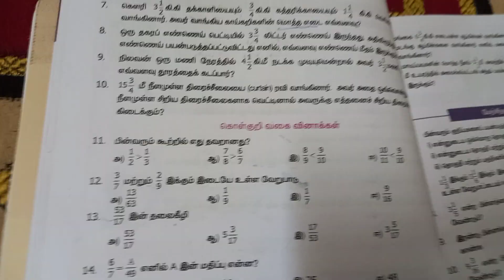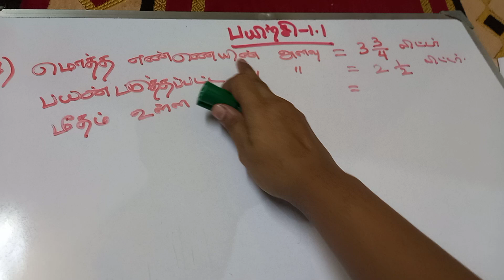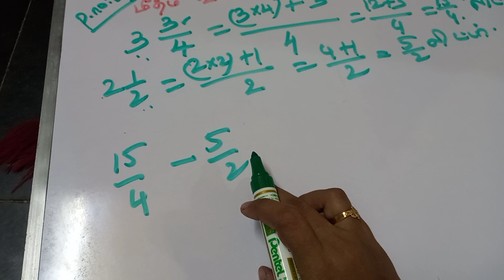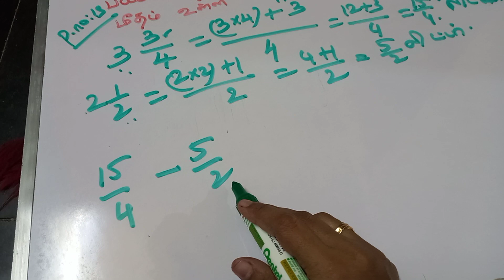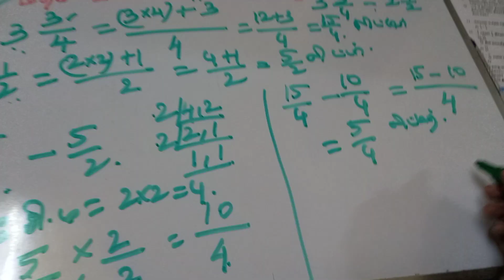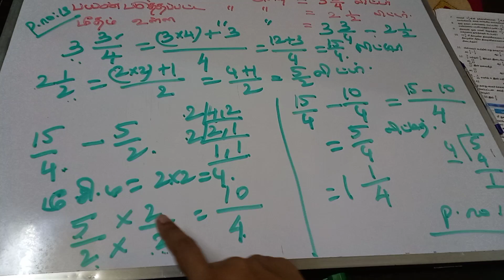6ஆம் வகுப்பு பயிற்சி-1.1 Problem-8